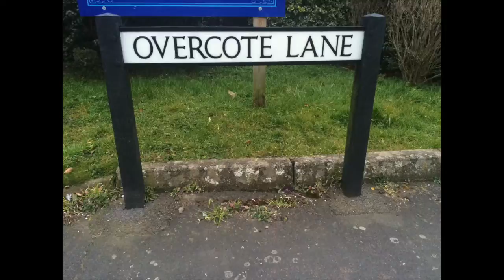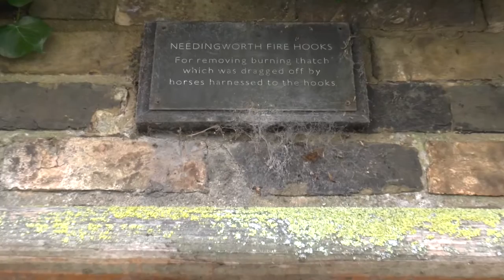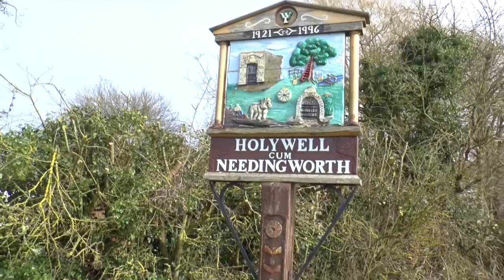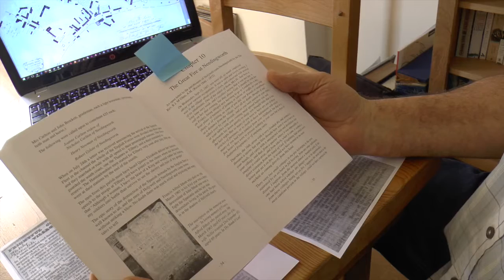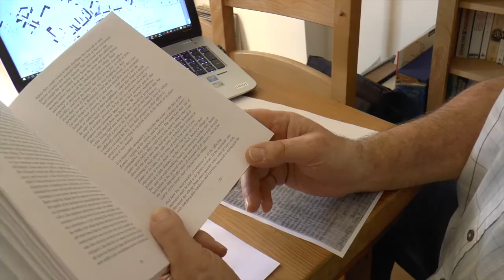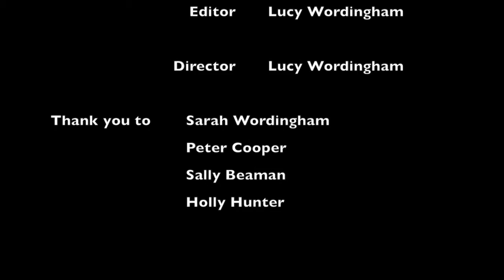Needingworth: Past And Present | Lucy Wordingham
Documentary on The Great Fire of Needingworth and modern life of the village.
Made by Lucy Wordingham.